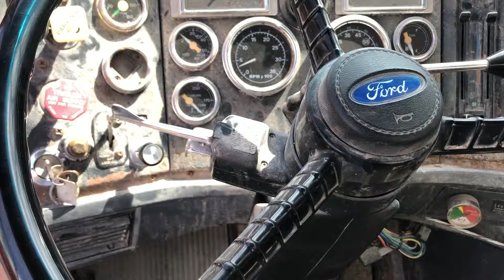1995 FORD L8000 For Sale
Title: 1995 FORD L8000 For Sale

Category: Water